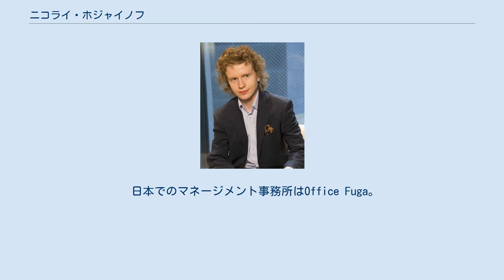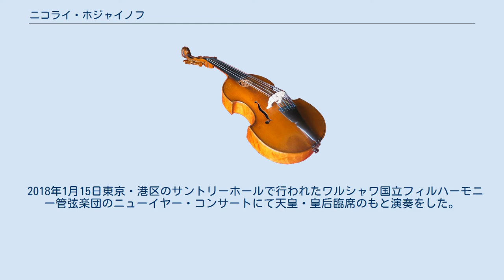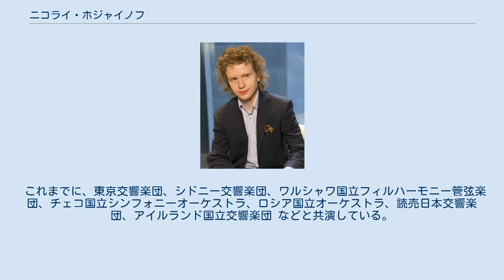ニコライ・ホジャイノフ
ニコライ・ホジャイノフ（Nikolay Khozyainov, 露: Николай Юрьевич Хозяинов, 1992年7月17日 - ）は、ロシアのクラシック音楽のピアニスト。
 ロシア極東のブラゴヴェシェンスク（シベリア南部－モンゴルの東方、北朝鮮の北方に位置し中国国境を流れるアムール川沿いの州都）生まれ。
 父は軍人、母は小児科の医師で音楽とは無関係。
5歳の時に早期教育プログラムで音楽の才能を見出された。
母親が医師として行く幼稚園などで勝手にピアノの練習をしていたが、その後10ヶ月のピアノコースで学ぶ。
同コースの先生から「モスクワで勉強を続けなさい。」と言われ、6歳でモスクワに移住。
 ロシアン・ピアノスクールの優れた継承者と見なされ、詩的な音楽性とヴィルトゥオジティで評価が高い。
 日本でのマネージメント事務所はOffice Fuga。
 5歳でピアノを始め、その才能を見出された。
その後モスクワ中央音楽学校で勉強を続け、7歳の時、モスクワ音楽院大ホールでヘンデルのピアノ協奏曲を弾いてデビュー。
 2010年からはチャイコフスキー記念モスクワ音楽院で学び、最優秀生徒メダルを授与されて卒業。
 現在は、ハノーファー音楽大学でアリエ・ヴァルディ教授のもと学んでいる。
 セルゲイ・ラフマニノフを作曲家としてもピアニストとしても尊敬している。
 これまでに、ニューヨークのカーネギーホール、リンカーンセンター、ロンドンのウィグモア・ホール、ワシントンのジョン・F・ケネディ・センター、パリのサル・ガヴォー、シャンゼリゼ劇場、ルーヴル、モスクワのチャイコフスキーホール、東京のサントリーホール などで行われた。
 2018年1月15日東京・港区のサントリーホールで行われたワルシャワ国立フィルハーモニー管弦楽団のニューイヤー・コンサートにて天皇・皇后臨席のもと演奏をした。
 これまでに、東京交響楽団、シドニー交響楽団、ワルシャワ国立フィルハーモニー管弦楽団、チェコ国立シンフォニーオーケストラ、ロシア国立オーケストラ、読売日本交響楽団、アイルランド国立交響楽団 などと共演している。